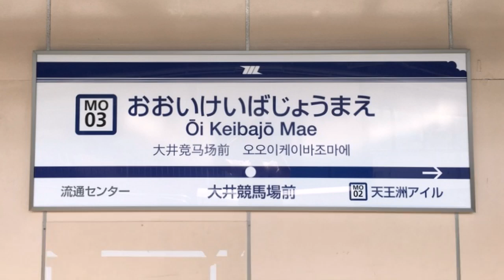大井競馬場前駅 発車メロディー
収録してきました。
難易度は意外に高い印象です。